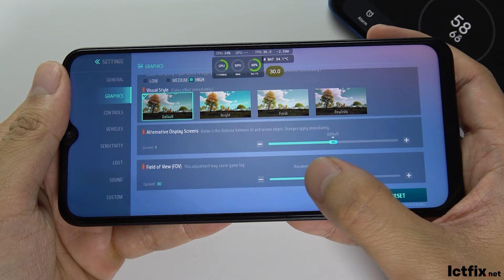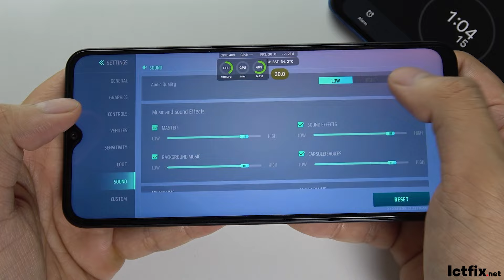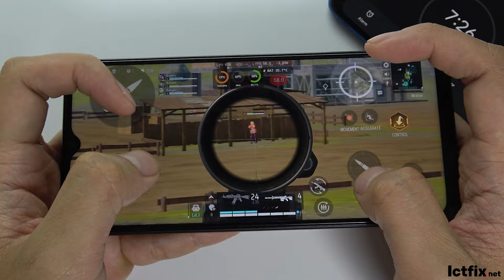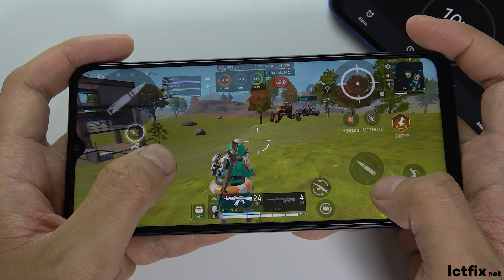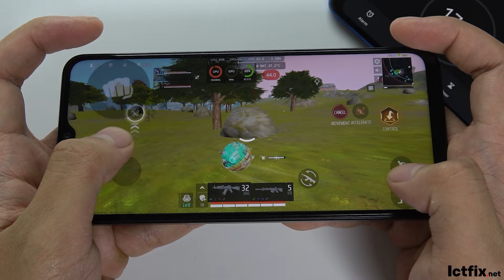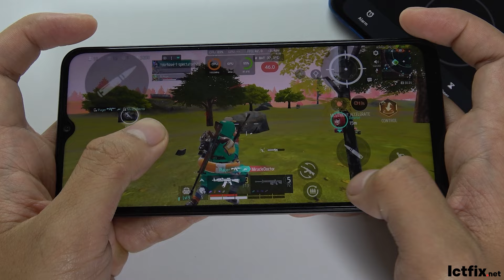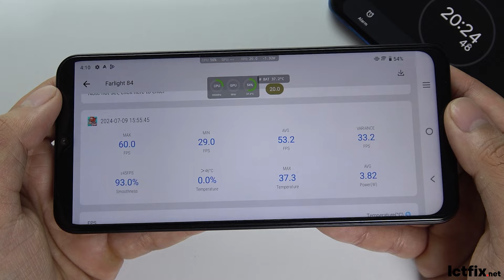Vivo Y18s Farlight 84 Gaming test | Helio G85, 90Hz Display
Vivo Y18s Spectification
Display: IPS LCD6.56"HD+
OS: Android 14
CPU: MediaTek Helio G85
RAM: 6 GB
Storage: 128 GB
Battery: 5000 mAh 15 W